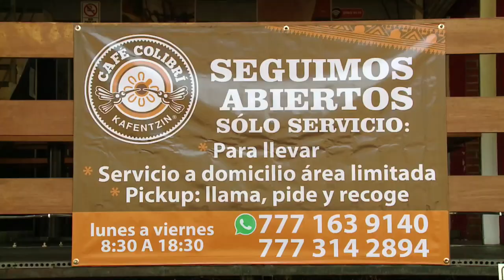Café Colibrí, café y desayunos - Cápsulas Apoyo Local IMRyT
Visitamos Café Colibrí, café y desayunos, quienes ofrecen servicio a domicilio ante la contingencia sanitaria